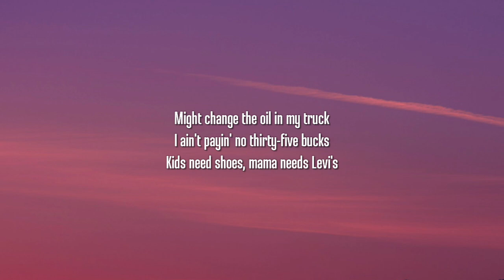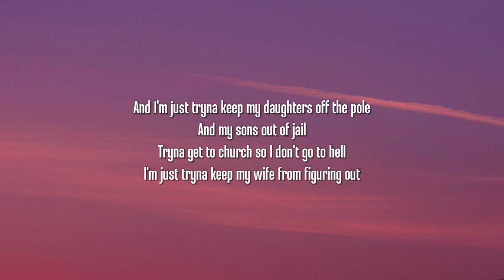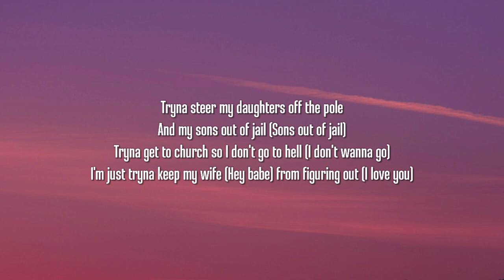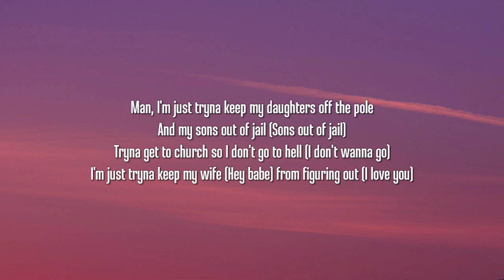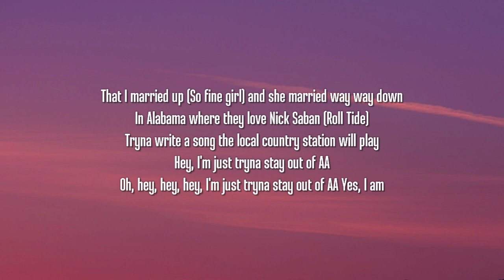Walker Hayes - AA (Lyrics)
[Verse 1]
Alright
Coffee cup, cold and black
Wish you had a little shot of jack
I ain't payin' no thirty-five bucks

[Chorus]
Hey, I'm just tryna stay out of AA (AA, ooh)

[Verse 2]
[Chorus]
I'm just tryna keep my wife (Hey babe) from figuring out (I love you)
That I married up (So fine girl) and she married way way down
Hey, I'm just tryna stay out of AA (Ooh, ooh, come on, babe, right here)

[Bridge]
Tell you, ooh-ooh-ooh, tryna stay out of AA every day
One step at a time, yeah